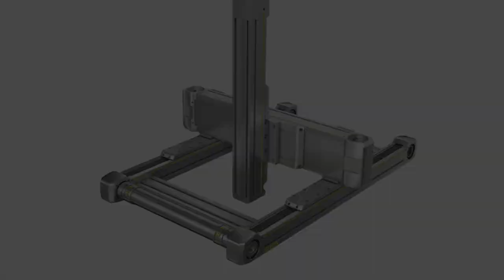Erweiterung der Achsfamilie – HIWIN auf der Motek 2019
Dieses Video zeigt einen kurzen Rückblick auf die letzten fünf Jahre der HIWIN Linearachs-Familie HX. Erstmals präsentiert HIWIN auf der Motek das neue Familienmitglied der Achsen.

HIWIN, der Spezialist für Motion Control & Systems, zeigt auf der Motek 2019 (Halle 6, Stand 6102) sein Know-how in der Antriebstechnik.

Wir bewegen.